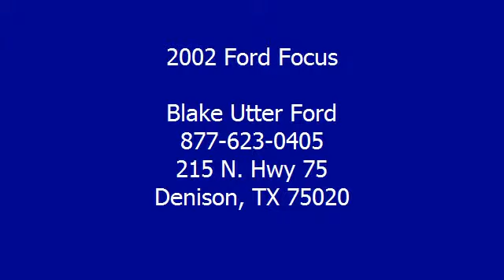2002 Ford Focus - Blake Utter Ford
215 N. Hwy 75

For Sale: 2002 Ford Focus
VIN: 1FAFP34P32W359475
Engine: 2.0L (121) SOHC MPI I4 engine
Drivetrain:
Transmission: Automatic
Mileage: 181,000
Color: Pitch Black (exterior) Medium Parchment (interior)

Features:
Pitch Black 2002 Ford Focus will keep you away from the gas pump!  Power windows, and locks!  Not alot of frills just great function!  100% AutoCheck guaranteed! All electronic components in working condition. All interior components are in good working order.  View all our inventory automatic transmission